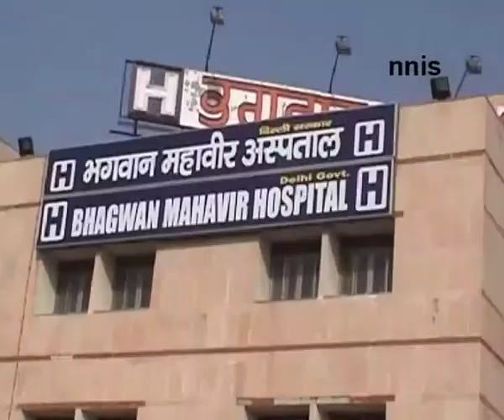Two Inmates Dead In Clash Inside Police Van Taking Them To Tihar.Mov